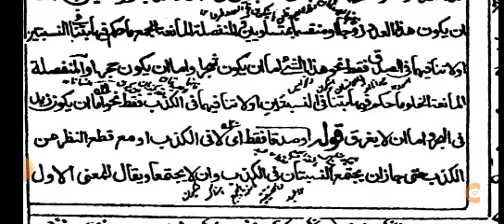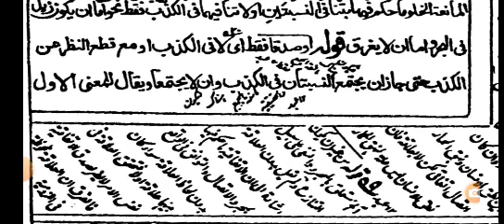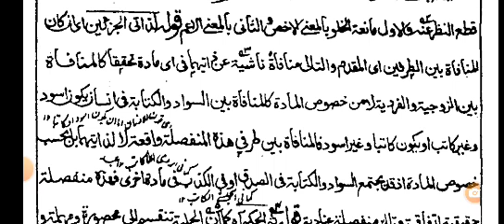شرح تہذیب منفصلہ اور اس کی اقسام